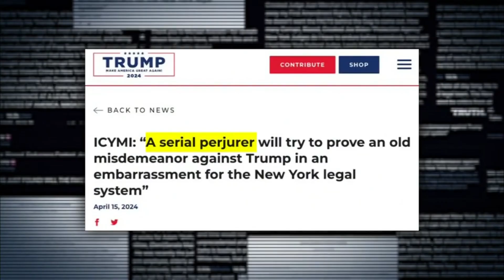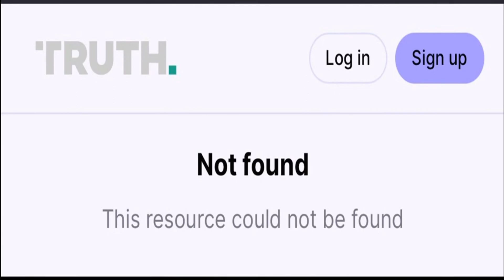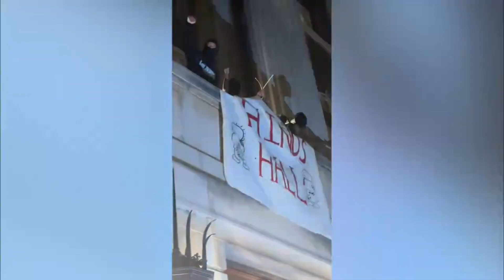News at Ten - 30 April 2024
ITV News at Ten with Tom Bradby, leading with the news of a stabbing in London.